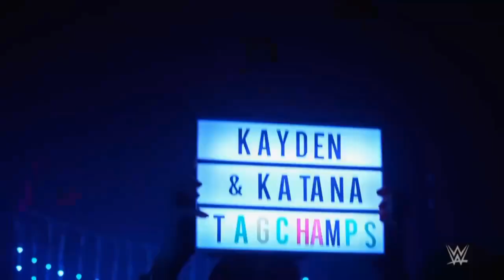Kayden Carter & Katana Chance Promo: Raw February 5 2024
WWE Raw February 5 2024